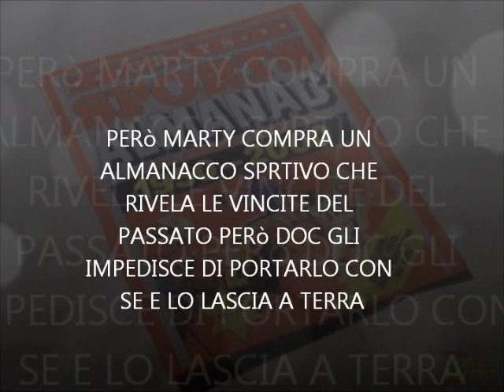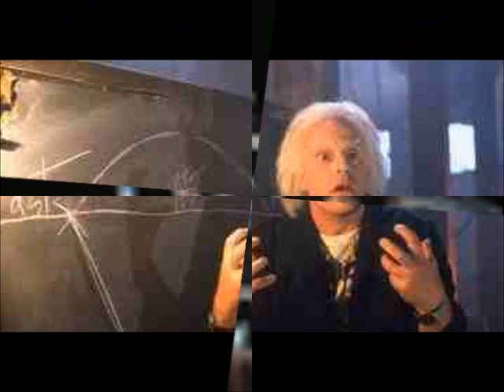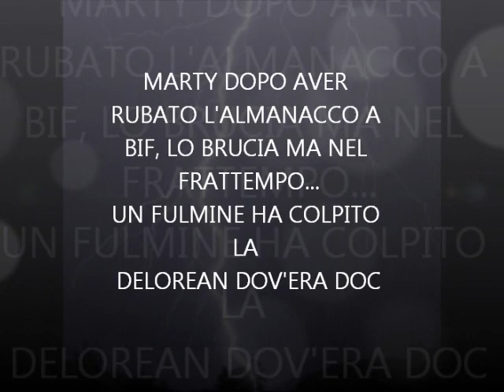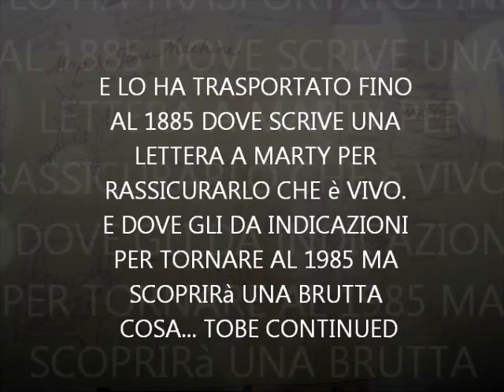RITORNO AL FUTURO 2: la storia del tempo in 10 minuti